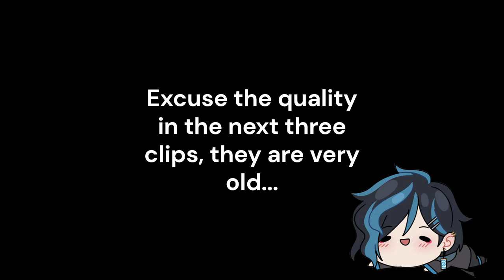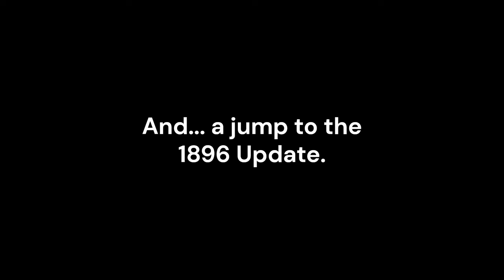Mediocrity In the Bayou【Hunt Showdown】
Timestamps:
0:00 - An Explosive Wipe
1:29 - Balls of Steel
3:39 - Jump Shots
6:29 - Spray and Pray
8:41 - Sound Design
10:24 - Death Click
11:13 - Pyromaniac
12:12 - Blazing Targets
12:30 - Outmaneuvered